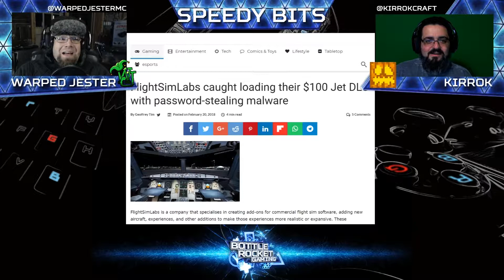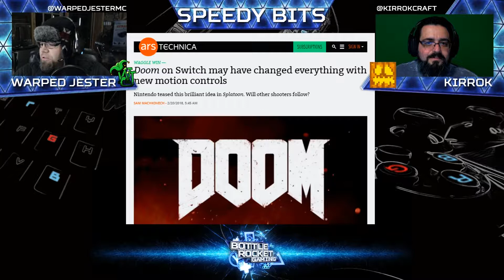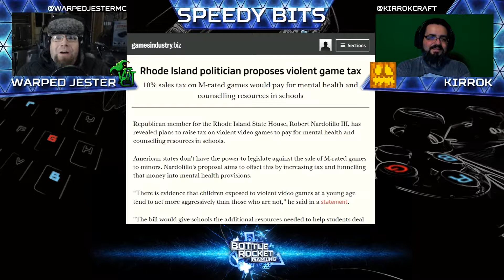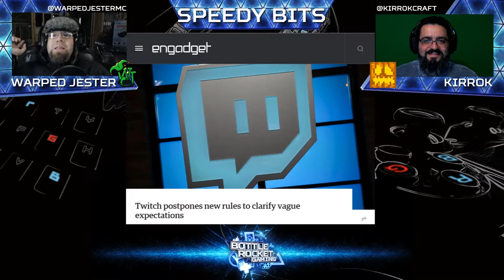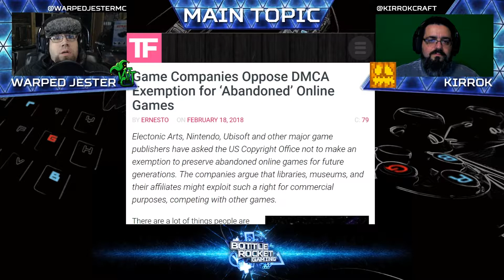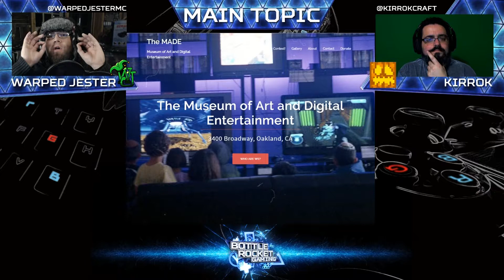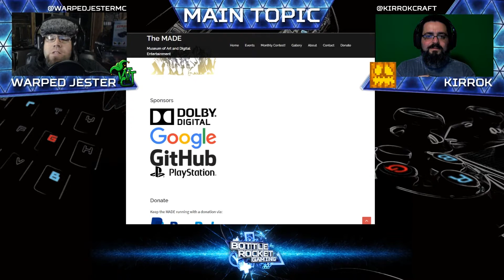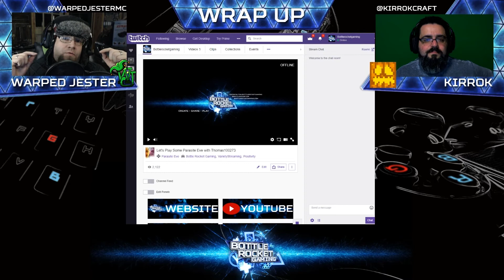BRG Podcast ep 112 for Feb 26th 2018 preserving abandoned online games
Guest links:

Additional links:
Intro and Outro
 Seshaela (A.K.A Logique314)